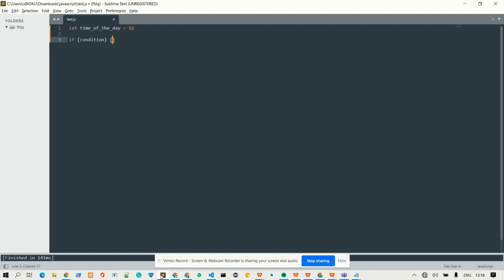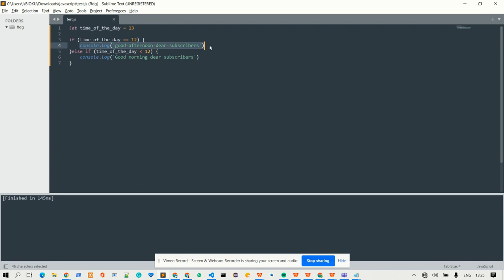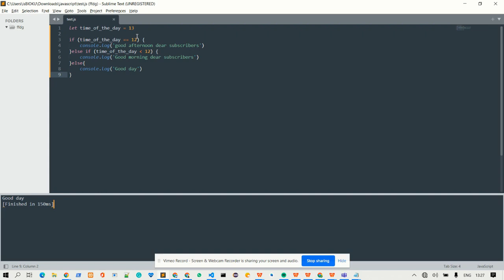Conditional Statement (if, else if, else)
This is a tutorial on Javascript conditional statement, In this tutorial, I explained what a conditional statement is, its syntax and how to implement a conditional statement